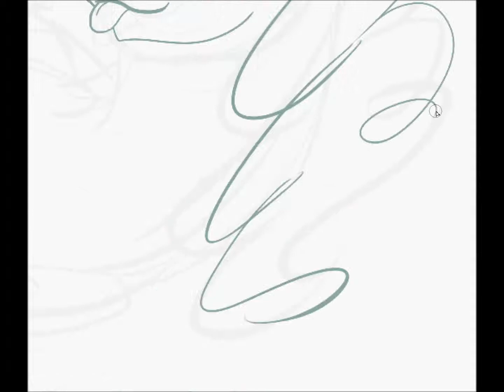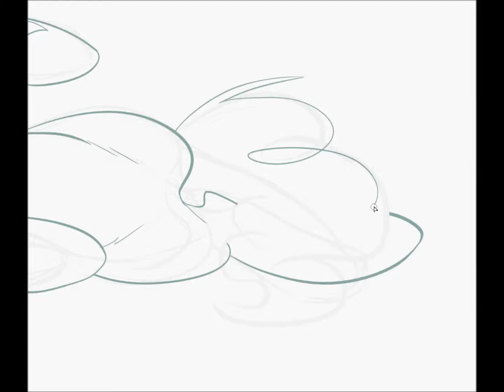PinkiePie Speedpaint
Because I can. Took about 20 minutes. She's got a simple design.

Song is called "SweetDevil"